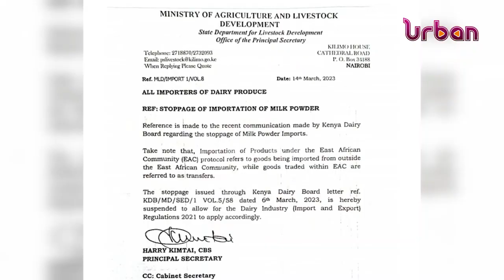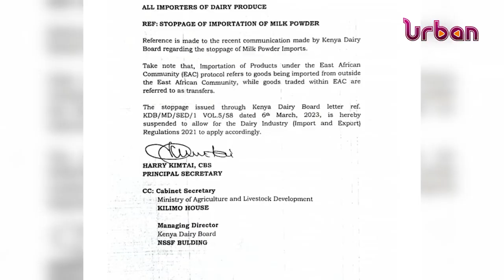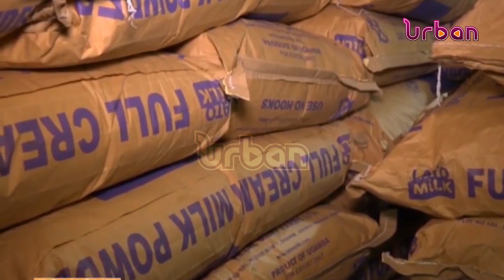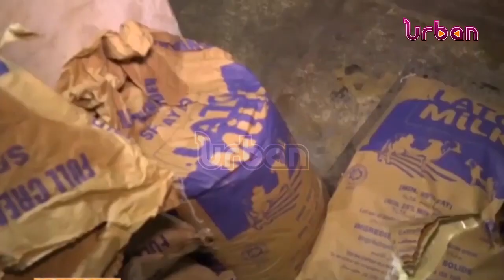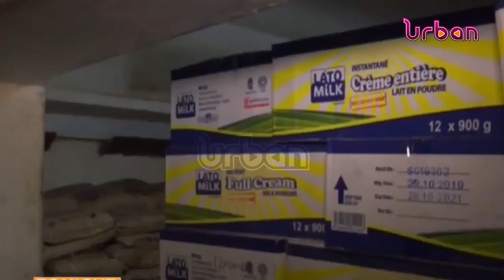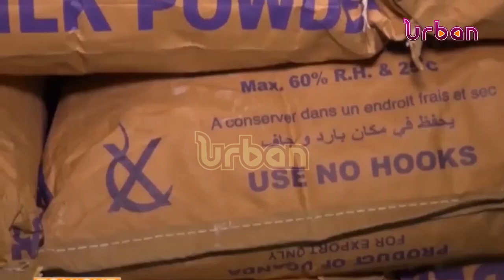News Digest, banning of Uganda's milk from Kenya